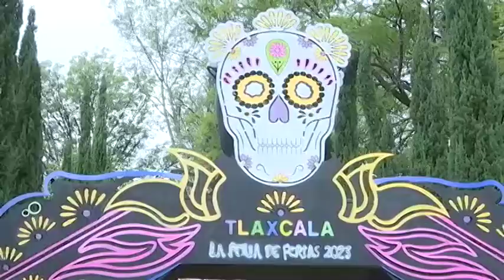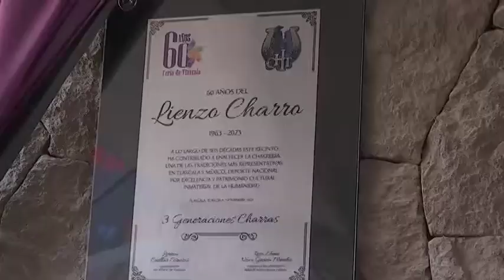Encabeza gobernadora inauguración de “Tlaxcala, la Feria de Ferias 2023”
Se desarrollará del 26 de octubre al 20 de noviembre, se prevé que dejará una derrama económica de 160 millones de pesos.